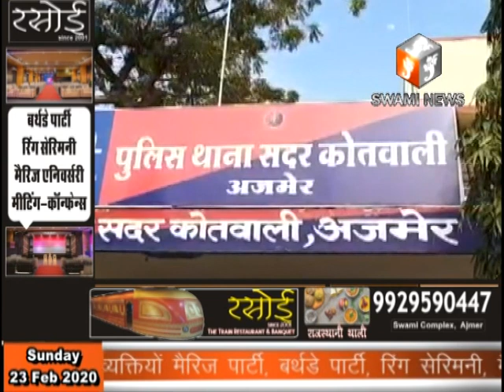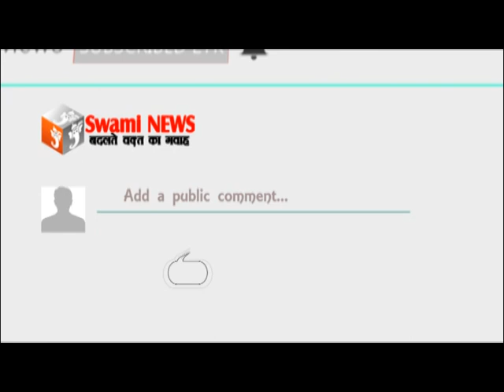पूर्व शिक्षा मंत्री के बेटे को जान से मारने की धमकी।